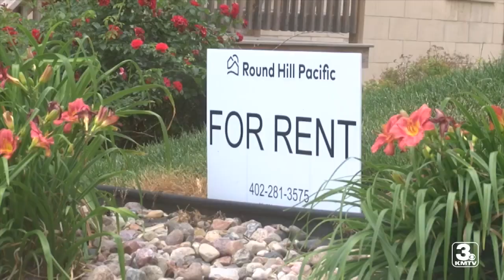Omaha mayoral candidate profile: RJ Neary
RJ Neary, a real estate broker vying to be Omaha Mayor, wants innovate OPD, make public transportation more robust and hire a COVID czar.